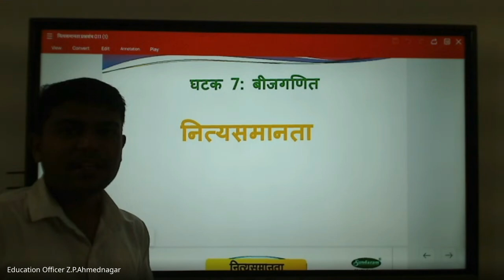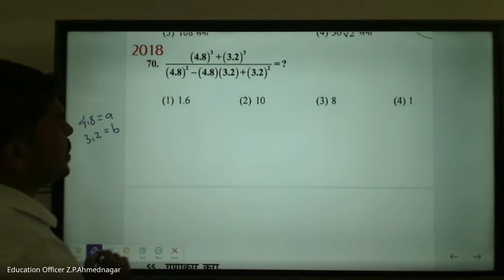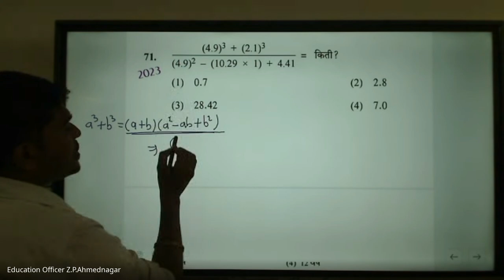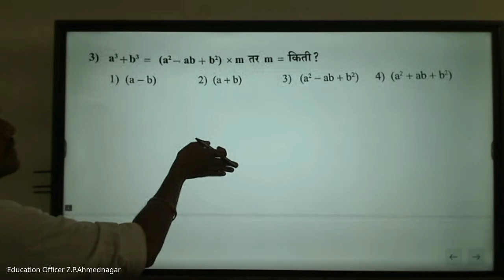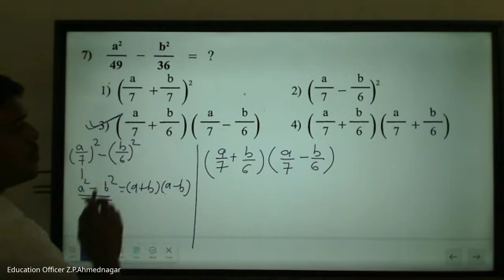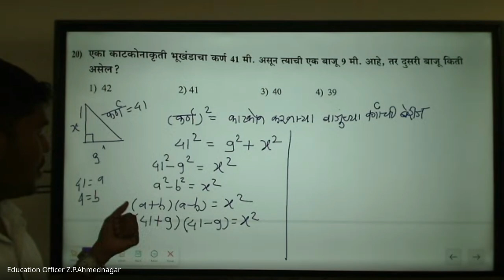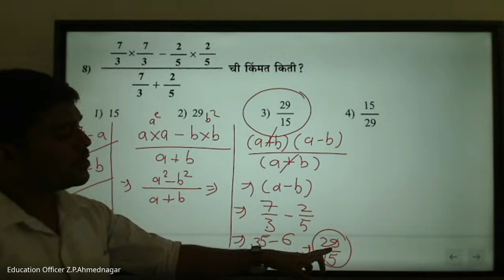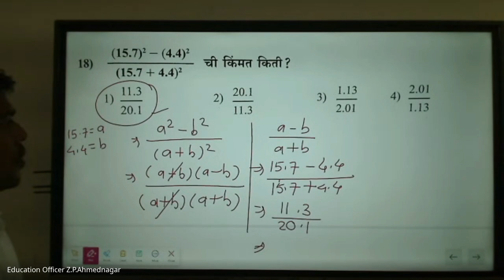मिशन आरंभ ८ वी शिष्यवृत्ती मार्गदर्शन – 2024 09 21 18 48 IST – Recording